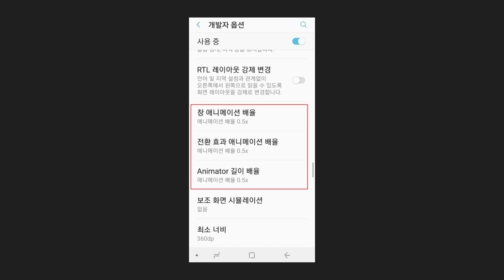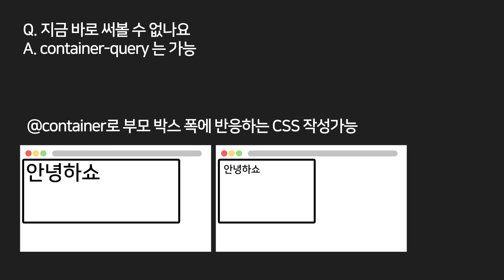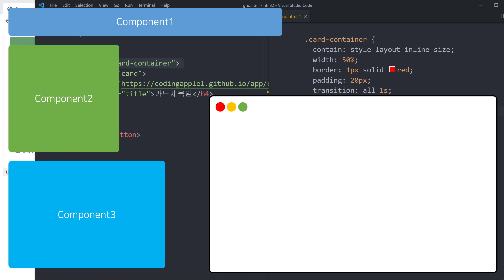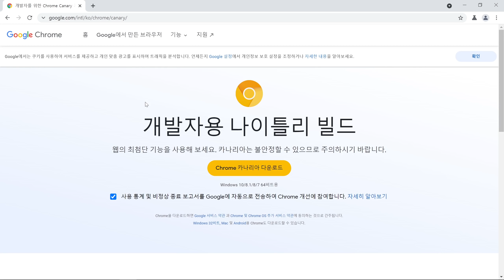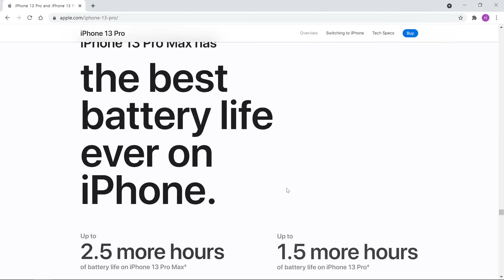올해부턴 CSS 다르게 짬 ㅅㄱ (2022년 CSS 채신기술)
컴포넌트 기반 웹개발이 유행이니 CSS도 그에 맞춰 변화하고 있습니다
시간이 지나도 변하지 않는 것은 아마 우리들의 코딩실력뿐